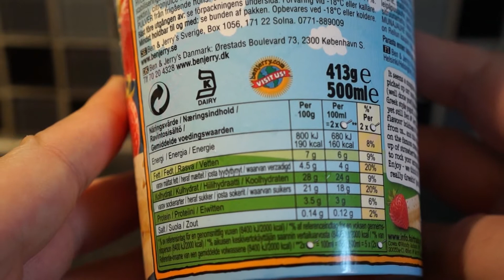Ben & Jerry's Strawberry Shortcake Greek Frozen Yogurt